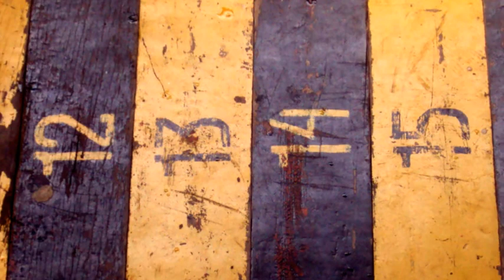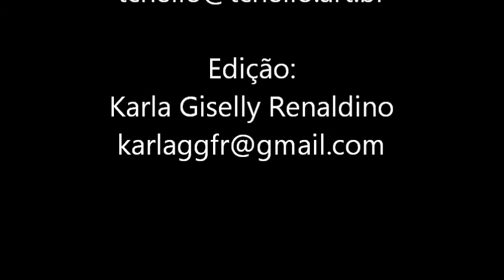FOTOGRAFIA | Rotinas X Retinas | Tchello d'Barros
FOTOGRAFIAS  da Série "Rotinas X Retinas"®  I  Tchello d'Barros©

Tchello d'Barros é escritor e artista visual brasileiro. Vive no Rio de Janeiro. Publicou entre Prosa e Poesia 7 livros e tem contos, crônicas ensaios e poemas publicados em cerca de 100 coletâneas, antologias e didáticos. Suas criações visuais já participaram de mais de 150 exposições em 15 países. Ministra oficinas literárias, dedica-se à produção audiovisual e à itinerância de seu projeto multimídia de Poesia Visual “Convergências”.

Tchello d'Barros is a Brazilian writer and visual artist. Lives in Rio de Janeiro. He published, between Prose and Poetry, 7 books and has short stories, chronicles, essays and poems published in about 100 collections, anthologies and didatic books. His visual creations have participated in more than 150 exhibitions in 15 countries. He teaches literary workshops, dedicates himself to audiovisual production and to the itinerancy of his multimedia project of Visual Poetry “Convergências”.